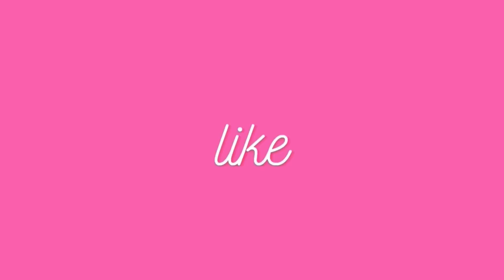I was far too scared to hit him.. ~ Cute Tiktok Compilation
Song: The Dawn by Better Exeptions

💕cute tiktok 💕